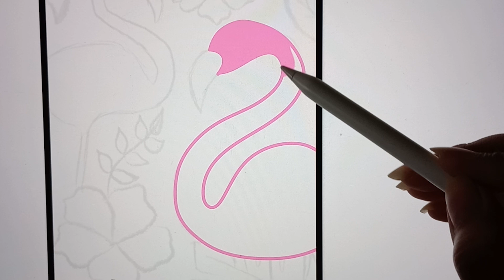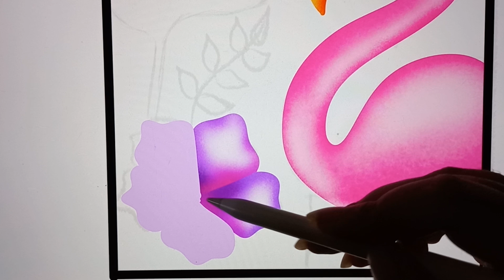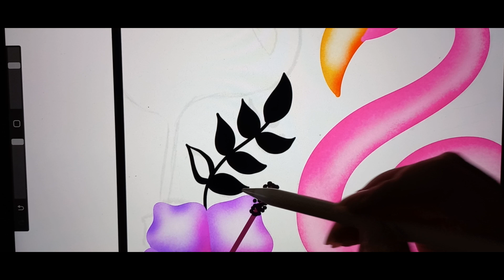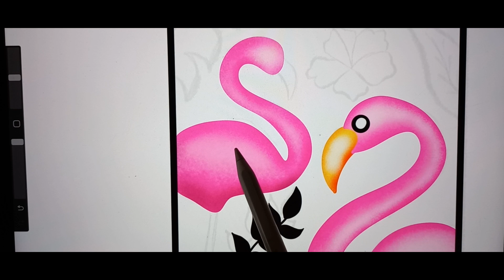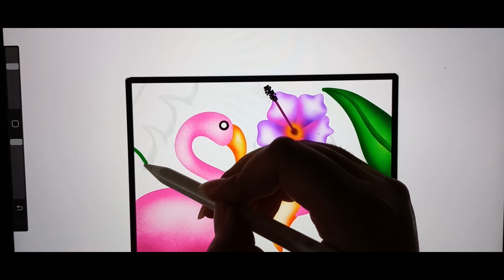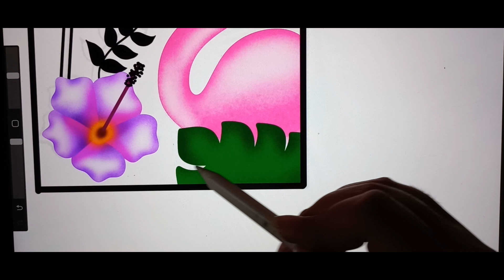Flamingo drawing easy step by step| Flamingo drawing illustration | Satisfying drawing | Draw flower